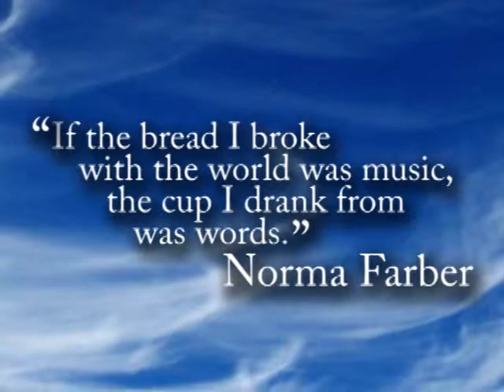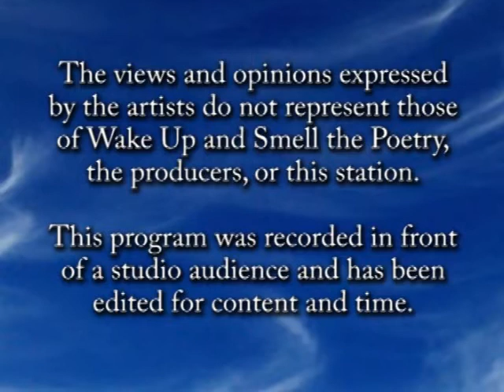Open Mics 1, December 2011